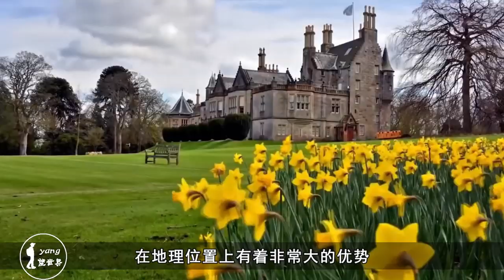欧洲领土最优越的两国：一个人均GDP达29万，一个却日渐衰落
地球是一个美丽的家园，有着四大洲、五大洋。每一个大洲，每一个大洋都有着独特的魅力。但要论大洲自身优势的话就要非欧洲莫属了，它位于东半球，四周都有大洋环绕，大部分地区都是海洋性气候，环境怡人，非常适合旅游和居住。